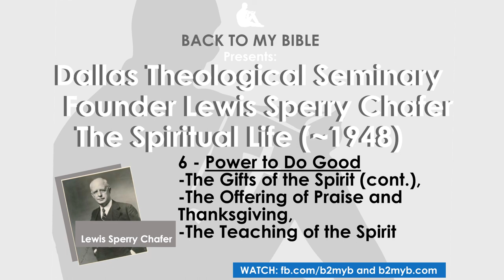Spiritual Life: Power to Do Good (Part 6) | Lewis Sperry Chafer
Spiritual Life: Power to Do Good - The Gifts of the Spirit (cont.), The Offering of Praise and Thanksgiving, The Teaching of the Spirit (Part 6) | Lewis Sperry Chafer

A Series on the Spiritual Life by Lewis Sperry Chafer, the Founder of Dallas Theological Seminary. Enjoy one of the most essential and practical classes a Christian can take for their daily walk with God. The series was roughly recorded in 1948 but it is just as applicable today as it was 72 years ago. The audio recordings were filtered and turned into Stereo from Mono. The Series will be available on Facebook and also on Youtube via backtomybible.com.
Kindest Blessings, the BackToMyBible Team

About us:
BackToMyBible - Resources:

Facebook Messenger